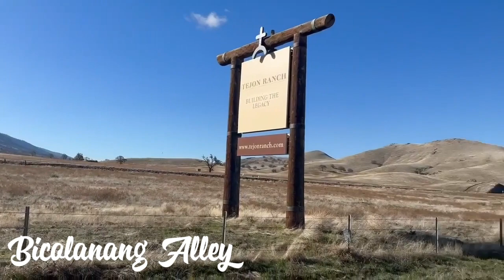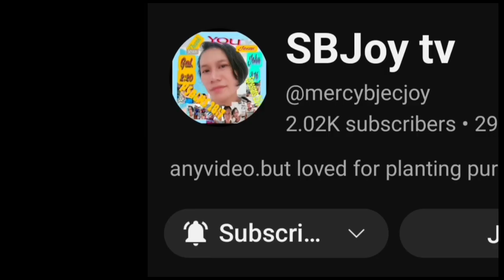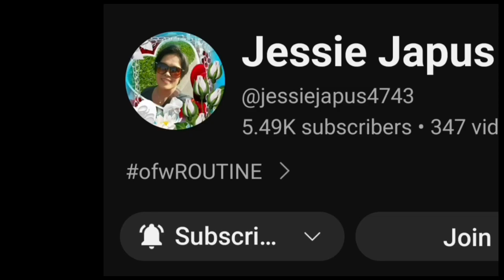Beautiful Scenery of Highway 58 Bakersfield California